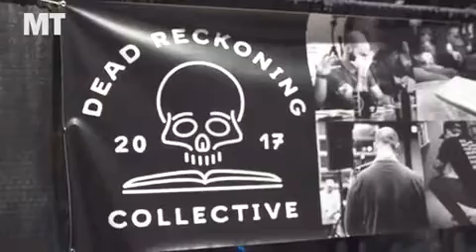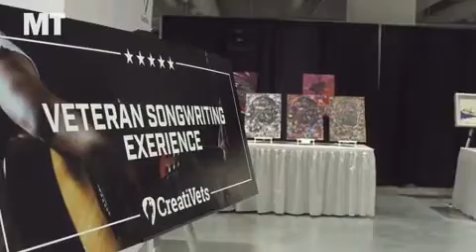How 'artsy-fartsy stuff' can help vets recuperate and cope after service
For many returning from conflict, art and music are critical outlets for expression. We spoke to groups at MCON leveraging the power of art to help vets.